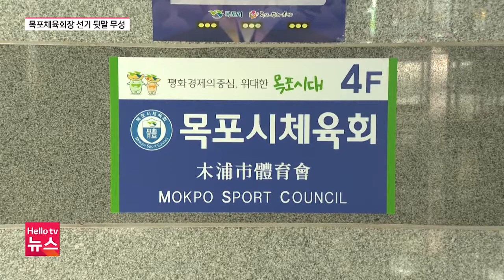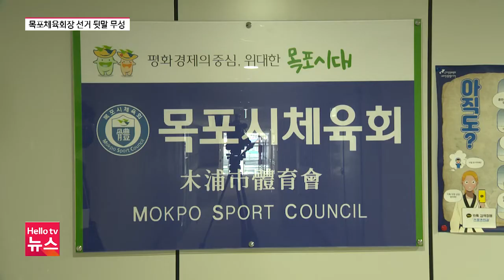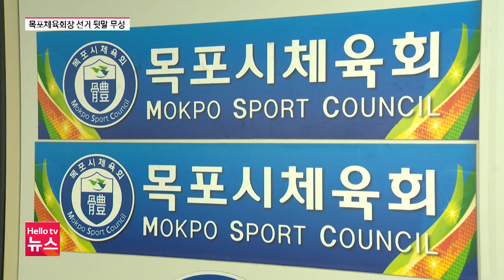자리줄게 양보?…목포체육회장 선거 '잡음’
각 시군별 체육회장을 뽑는 선거가 오는 22일 전국에서 일제히 치러집니다. 전남 목포에서는 민선 2기 체육회장을 뽑는 선거를 앞두고 잡음이 일고 있는데요. 일부 후보들이 다른 자리를 약속 받고 출마를 포기했다는 말도 나오고 있습니다.